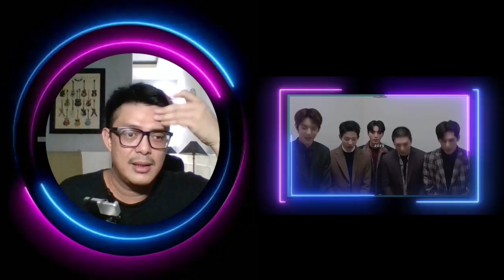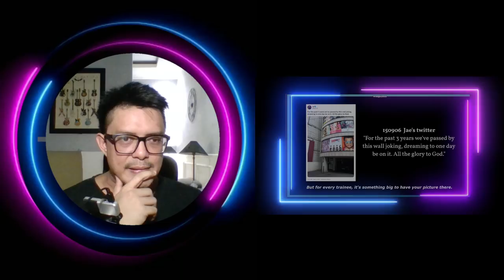DAY6 - DAY6, back to day 1 | SOUND ENGINEER REACTION